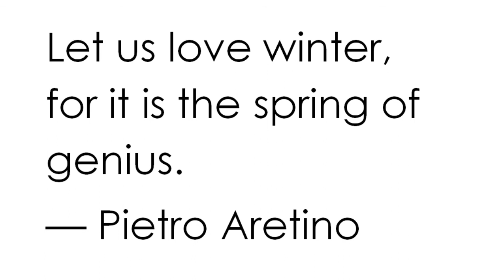Inspiration and Simple Self Care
Early nightfall. Crisp mornings. The sharp silhouette of leaf-bare branches.  These are some familiar signs of winter. We often speak of turning inward during these months, becoming quiet and introspective, staying home more often, sleeping longer. Yet there’s another side to winter that contrasts with our natural inclination to rest and contemplate—a side that insists we shop til we drop, eat and drink more than we care to, and rush around busy airports. Regardless of our spiritual or cultural heritage, if we live in North America today there’s a good chance we find ourselves caught up, perhaps involuntarily or out of habit, in a commercial swirl known as “the holidays” that leaves us depleted in more ways than one.

We now have the longest night of the year, followed by a renewal of the sun, demonstrating the seasonal order of the cosmos. In this way, it can be a beautiful remembrance that our lives are part of a larger order, always changing, always renewing.
Perhaps this year, with some preparation and planning, we can plant the seeds for a more intuitive, simpler, and natural holiday season. It can be a profound way to tune into the magic and beauty of the season. For people throughout the ages—from the ancient Egyptians and Celts to the Hopi—midwinter has been a significant time of ritual, reflection, and renewal. Creating a meaningful holiday, can help us cultivate a deeper connection to nature and family and all the things that matter most to us. Winter can become a time of feeding the spirit and nurturing the soul, not just emptying our bank account and fraying our nerves.

A good starting point might be to make a promise this winter to spend more time listening, watching, and honoring the slower, quieter rhythm of the season. Visit a place outdoors that’s special to you—a trail you can walk or a field you can lie down in, a hillside or mountain perch that provides the perfect view, or even the roof of your apartment building or a quiet place on the edge of your yard. Consider watching the sun rise or set from your little patch of the world. Make a list of loving wishes for friends and family. Light a candle. Reflect on your aspirations for the coming months. Say a prayer. Sing a song.

Sharing food, an important part of any holiday. Maybe you’d like to prepare a simple meal from organic winter vegetables to share with friends or family, or cook a dinner to enjoy in the welcome solitude of your own company.

This year, let's look deeply at small things, feel at home in the world and to be just where you belong.

Glad to have you watching!